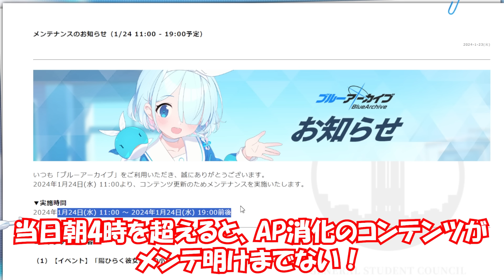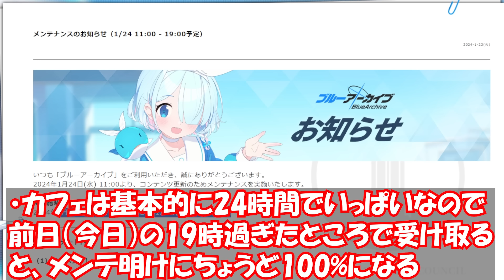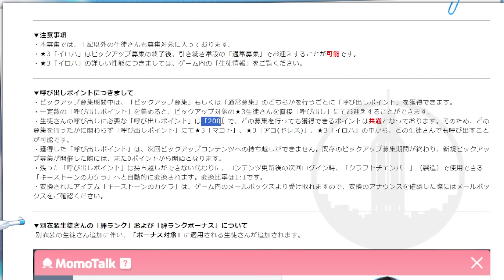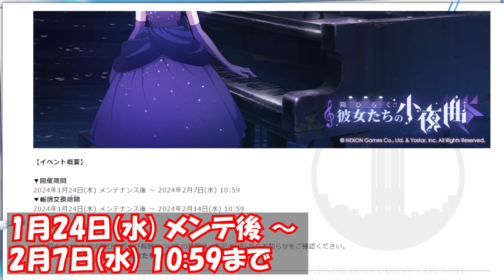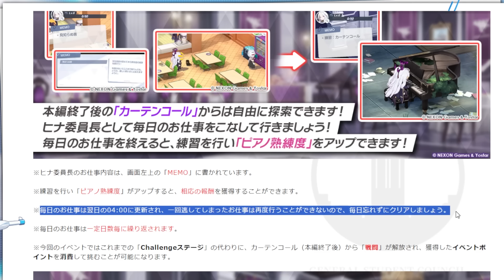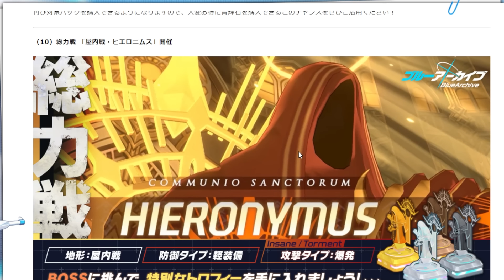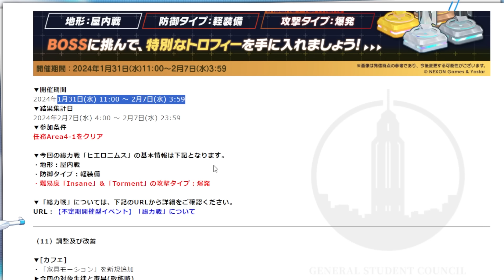【ブルアカ】1/24（水）メンテ内容まとめ！APはメンテ後に取っておこう【ブルーアーカイブ】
▼LD Player（使わせて頂いてるPCエミュレーター）

いつも観に来てくださり、ありがとうございます。